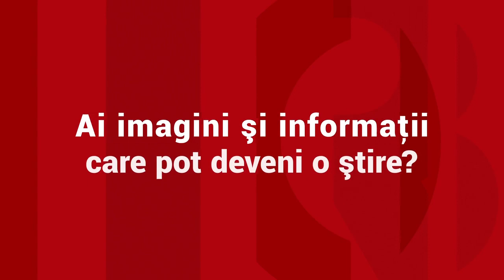Festivalul lavandei, în inima Transilvaniei!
În weekend s-a dat startul festivalului de lavandă din județul Mureș! Dacă vreți să ajungeți acolo aveți destul timp. Festivalul se va întinde pe o durată de 3 săptămâni!